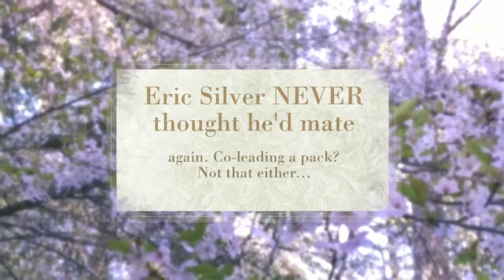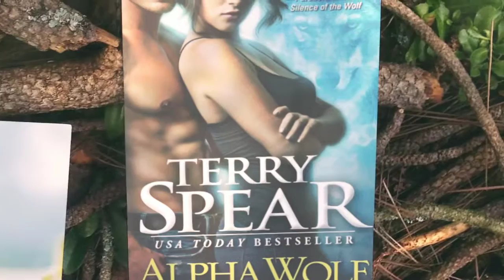Alpha Wolf Need Not Apply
AND THIS TIME THE LEADER’S A SHE…
With unknown dangers on the prowl, Pepper is tempted to give in to her attraction to Eric and align her pack with his. But Pepper’s been pursued by many an alpha male out to take over her pack and gain her hard-won territory—and Eric is a born leader. How does Eric earn the trust of a she-wolf who’s been betrayed so often in the past?